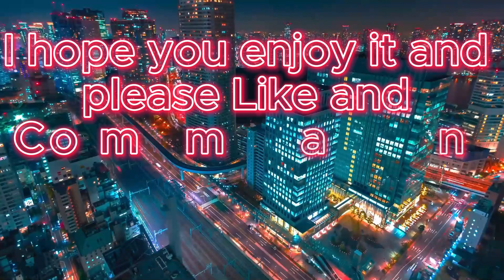[Lost and Found Rp] |Behind the scenes 2| Watch Maddie get scared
[Lost and Found Rp] |Behind the scenes 2|
Things you should know about the Discord server:
I hope you came and join us in the server
We love meeting new people and see people having fun

Gacha characters
Melhare, Zora, Sammy, Maddie, John